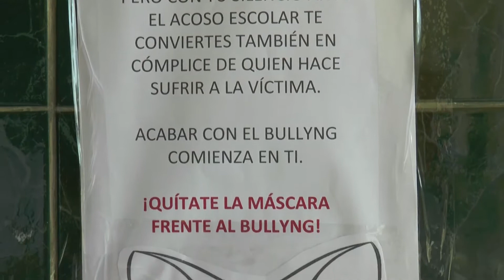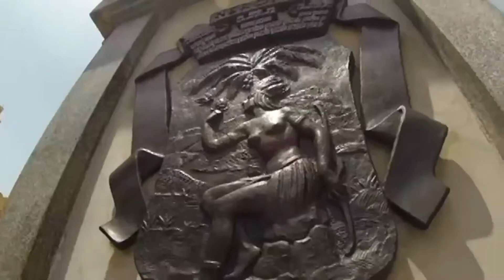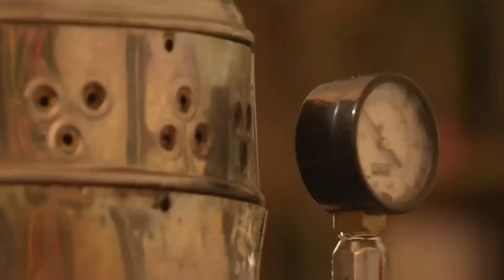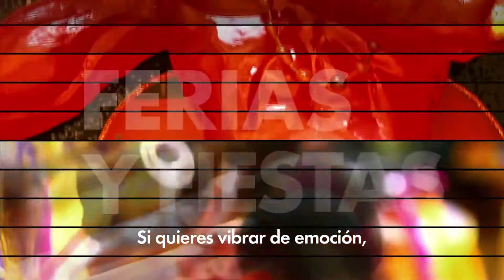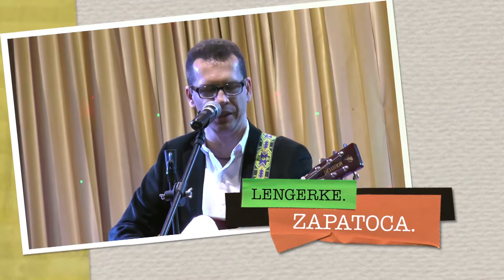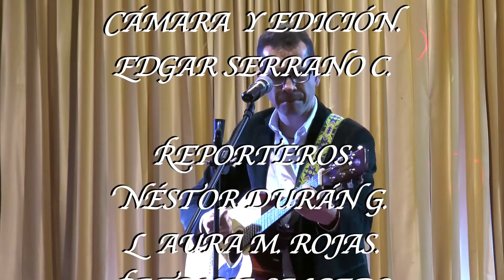Magazín de Zapatoca 785 del sábado 21 de octubre de 2017.